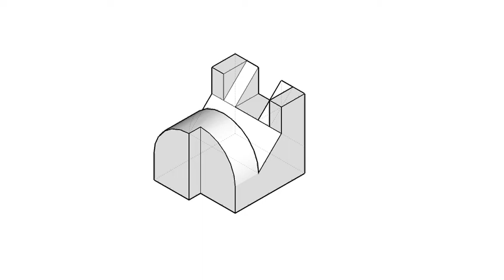基礎圖學實習-全華圖學072頁第01題/尺寸標示/方眼紙畫法/第三角法-等角圖展示